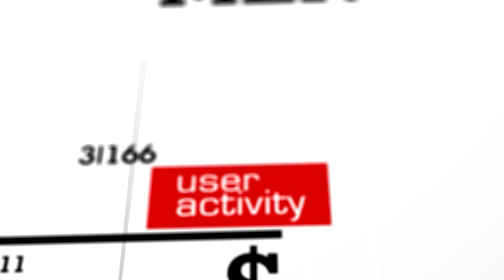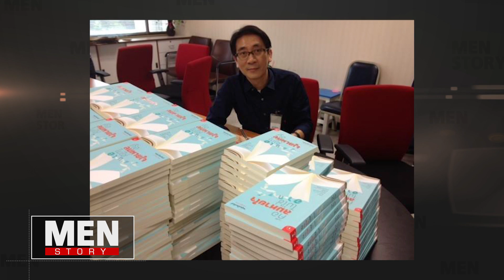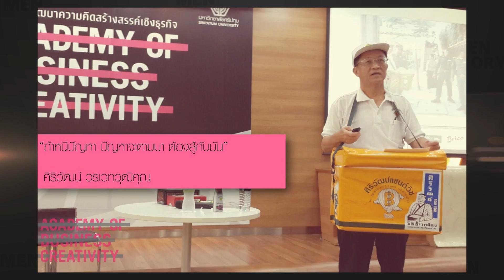Menstory [EP15-2] เปิดสูตรลับความสำเร็จ พี่โจ้ “ธนา เธียรอัจฉริยะ” และ พี่ตุ้ม "สรกล อดุลยานนท์”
หลายคนคงเคยมีคำถาม ? เป็นลูกจ้างประจำจะประสบความสำเร็จได้อย่างไร?
Menstory [EP15] พามาเปิดสูตรลับความสำเร็จ พี่โจ้ “ธนา เธียรอัจฉริยะ” ผู้บริหารในเครือบริษัท ไทยพาณิชย์ และ พี่ตุ้ม "สรกล อดุลยานนท์” หนุ่มเมืองจันท์

ติดตามชม Men Story ได้ทุกวันจันทร์ 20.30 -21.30 ทาง Golf Channel thailand